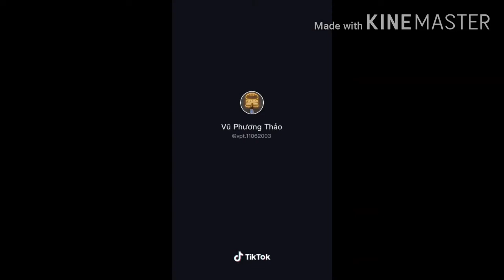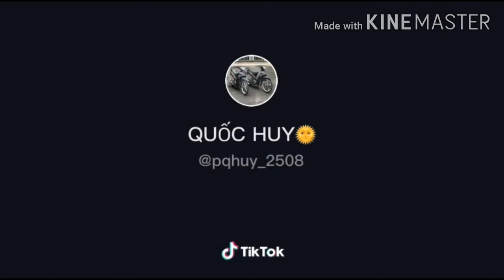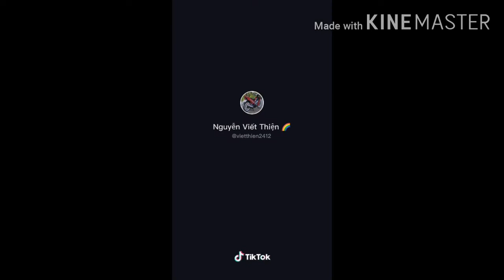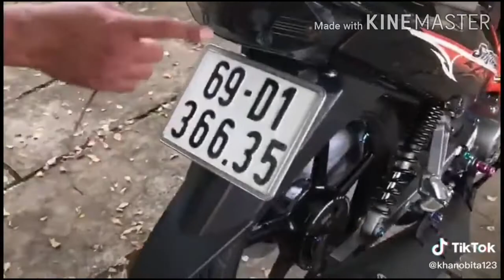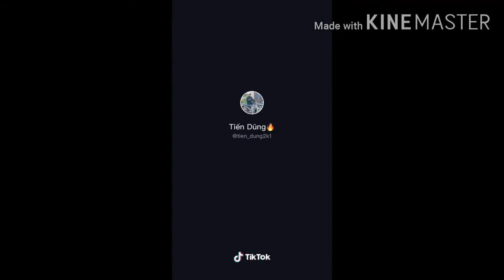Tik Tok Xe Độ Sirius Độ Kiểng Đẹp Hot Trên Tik Tok (Quốc Thúi Vlog)